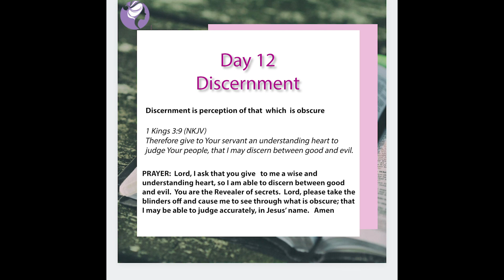Day 12 Discernment (3-minute Bible Study)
This short bible study delves into what the bible teaches about discernment in business and everyday life.